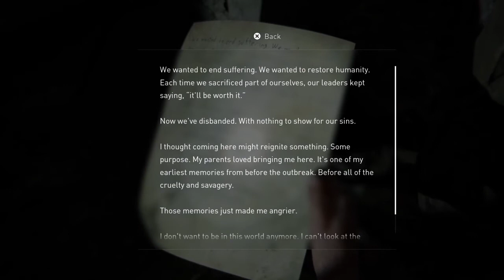THE BIRTHDAY GIFT 2 / Seattle Day 1/ The Last of Us 2 Gameplay Walkthrough (No Commentary)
Part 27

In a flashback, Joel brings Ellie to a Museum filled with dinosaurs and space displays.